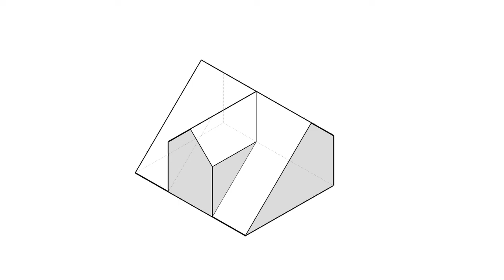全華圖學126頁第02題/三視圖轉半斜圖-等角圖展示